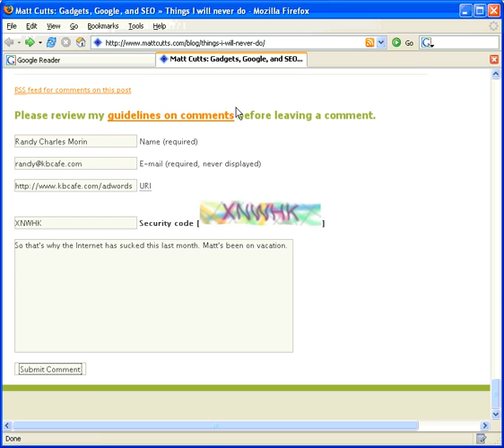Captchas Sucks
Maybe I'm just stupid, but I can't figure out this captcha. Any ideas what I'm doing wrong?